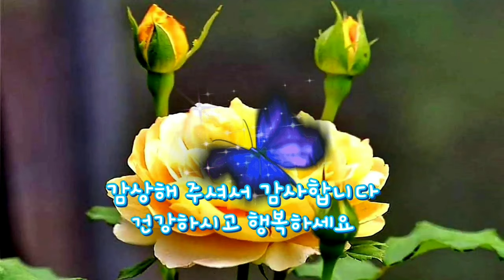오월이품바 몽산포휴게소공연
매력적인 허스키한목소리에
노래도 짱입니다